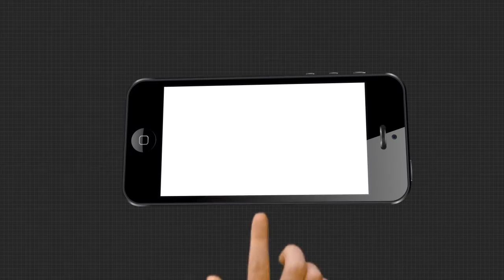ଲଣ୍ଡାପାହାଡ଼କୁ ସବୁଜିମା କରୁଛନ୍ତି ଶ୍ରୀଧର... |TheArgus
ପରିବେଶପ୍ରେମୀ ଶ୍ରୀଧର l ଗଛ ଓ ଜଙ୍ଗଲ ସୃଷ୍ଟିକୁ ନିଜର ନିଶା ଭାବେ ଗ୍ରହଣ କରି ଏବେ ଲଣ୍ଡା ପାହାଡ଼ରେ ସୃଷ୍ଟି କରିଛନ୍ତି କୃତିମ ଜଙ୍ଗଲ l ଫଳରେ ବର୍ଷ ବର୍ଷ ଧରି ଲଣ୍ଡl ପଡିଥିବା ନୟାଗଡ଼ର  ବଲାଂଗୀବନ୍ଧ ପାହାଡ ଏବେ ସବୁଜିମାରେ ହସିଉଠିବା ସହ ଲଣ୍ଡା ପାହାଡ଼ରେ ଏକ ସୁନ୍ଦର  ମନୋରମ  ପରିବେଶ ମଧ୍ୟ  ସୃଷ୍ଟି କରିପାରିଛି ...

Category
News and Politics
Category
News and Politics
Licence
Category
News and Politics
Licence